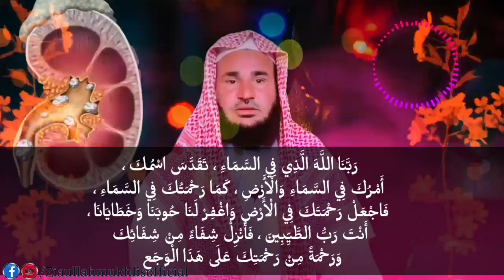wazifa for Kidney stone || د پښتورګي کانړي لپاره وظيفه